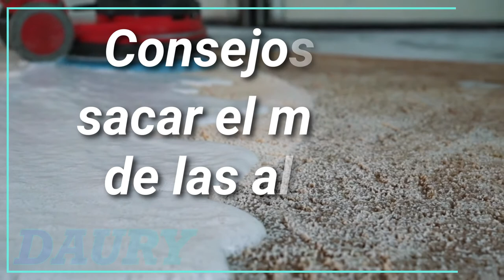Cómo sacar el olor a vómito de la alfombra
Escucha con mucha atención estos consejos para sacar el olor a vómito de la alfombra.

Consejos para sacar el mal olor de las alfombras
Tomo nota de cómo eliminar la mancha y el desagradable olor a vómito de una alfombra:
Utilizando un producto para alfombras
1. Ponte unos guantes de plástico o látex y recoge los residuos sólidos del vómito.
2. Vierte sobre las alfombras un poco de producto limpiador de alfombras con la ayuda de una esponja y deja actuar unos quince minutos.

Bicarbonato de sodio para quitar el mal olor
1. El bicarbonato de sodio es un buen aliado en estos casos: prueba a espolvoréalo sobre la mancha hasta que quede bien cubierta y frótalo con una esponja húmeda. Déjalo reposar toda la noche
2. Quita el bicarbonato con la aspiradora. El olor desaparecerá por completo. Si no es así, vuelve a repetir esta operación y a dejarlo actuar toda la noche.